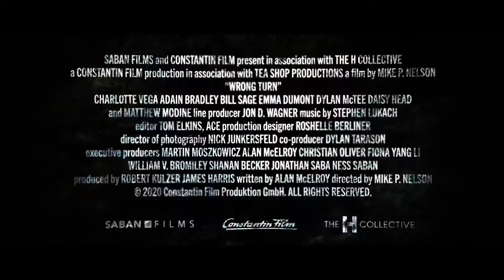WRONG TURN Official Trailer NEW 2021 Horror Movie HD